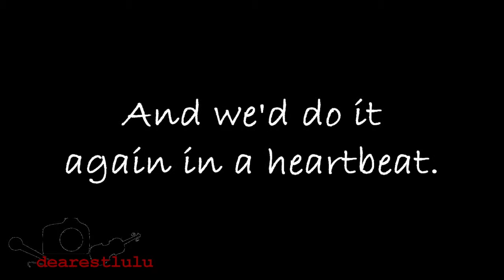Our Birthday Getaway- The Abridged Version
~ Look ma! I've got a watermark! ~

Hey ya'll. So sorry that I haven't posted a video on here in a while, but, believe me, I've been filming my butt off. I was dragging my heels on uploading the footage from our trip because I recorded over 2 and a half hours of footage, and it took me almost a whole day to cut that down to 42 minutes of footage. The videos from our trip will likely be cut into five or six videos, and will probably be uploaded after I post some other videos. The reason being, videos over five minutes take over two hours to render, and it uses up all of my computer's memory. I'd like to be able to use my computer at that time, so I try to render when I sleep. Six videos that are over five minutes long will take 12 hours to render, and I don't want to have to deal with that all at once. So, I'm taking it slow.

I edited the abridged version for ya'll so that you could see some of the footage and didn't have to wait for it anymore. The full versions will be out soon, but not just yet. Plus, this video is for those of you that were actually interested in our trip that don't want to hear us ramble on for 42 minutes.

Anyway, let's get to the explanation of the video!

Laura, Jocelyn, and myself went to the Ritz Carlton hotel in Orlando (7/13/13) as a little treat for our birthdays.(Well, mine and Laura's birthdays since we were born three days apart.) If you watched our other videos, you've been hearing us talk since before graduation about what we were going to do for our birthdays. I had a certificate that got us one free night at the Ritz Carlton(don't ask how) and we jumped on the opportunity. We also changed our minds a billion times about what we wanted to do after going to the hotel because we didn't have a lot of money. In the end, we decided to go to Downtown Disney (7/14/13)to bowl, eat sushi and make friends(which we did). I had five items on my bucket list that got done from this trip, and it was SUCH a wonderful experience. With the room service and wifi we got, between the three of us, we each spent about thirty dollars at the hotel, which is crazy awesome! Everyone at the hotel was so professional, so polite, and so friendly. It was a wonderful experience from the moment we saw that huge fountain in front of the hotel from the moment we headed back home. It was, quite possibly, the greatest birthday present I ever had, and it was so great to spend it with my two best friends.

Thanks Jocelyn and Laura for coming with me; it was a pleasure to have you with me. :)

Oh, and shout out to Anthony for making friends with us! Your tastes in Broadway and pretty much everything else rock! ;)